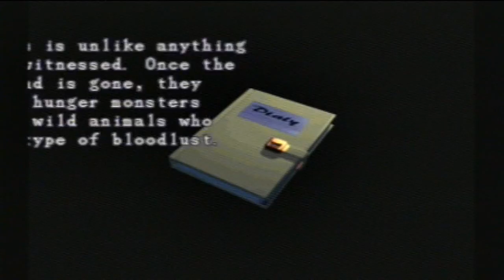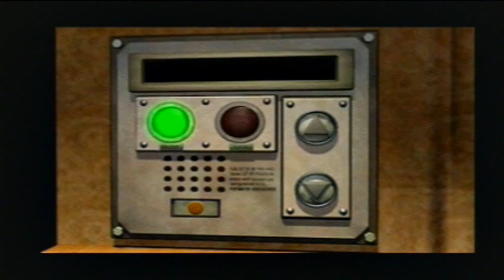Resident evil 3 nemesis walkthrough part 19 hospital lúgubre